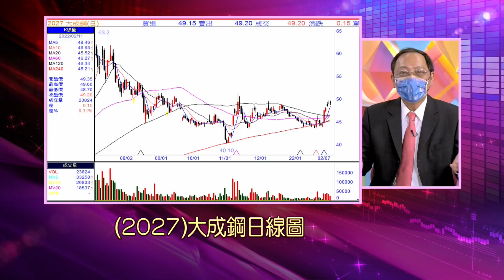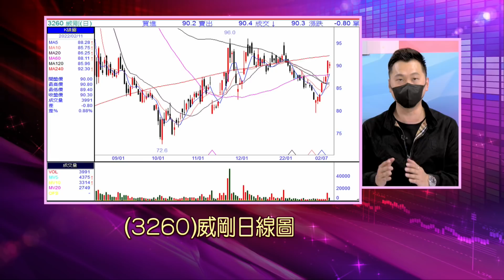【英特爾CEO:晶片緊張到2023年末 BDI指數大漲13% 期貨運價同步升 鎳價創十年半新高 鋁價飆14年高 威騰.鎧俠:日2廠產品材料遭汙染】股市周報*曾鐘玉20220213-2(柯孟聰X蘇建豐)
《YOUTUBE網路版》周日晚上 21:00
《非凡商業台》(有線電視89.90台)周日晚間 20:00
《台視財經台》(MOD 521台) 周日早上7:30